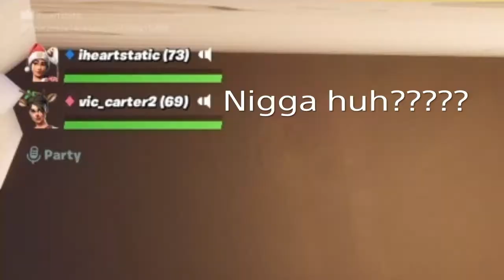We Have Problems (DMG Funny Moments Pt. 1)